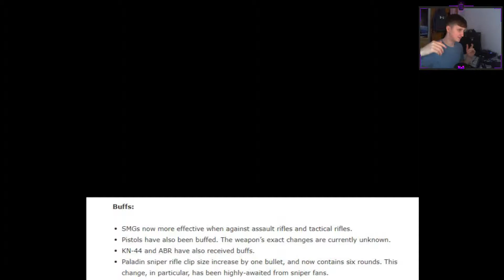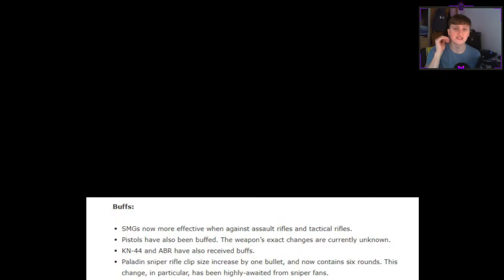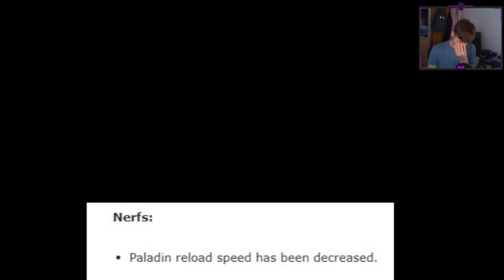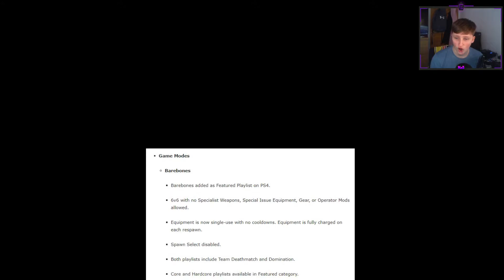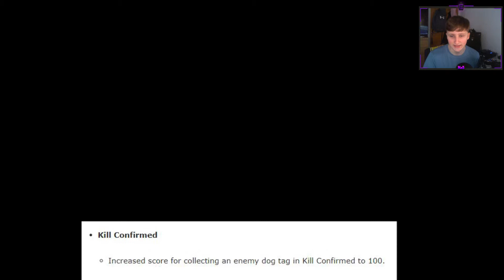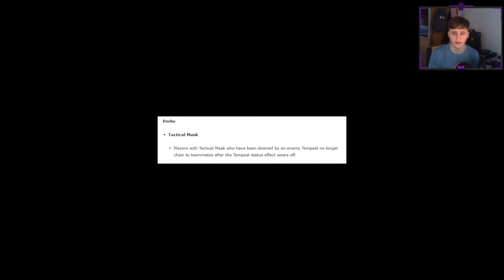Everything You Need To Know About The 1.16 Update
Hello!
OPEN ME!
►► Connect Me with! ◄◄
►Murch!

► Dream Gaming Set Up!

►Previous video!

- LEWIS ♛